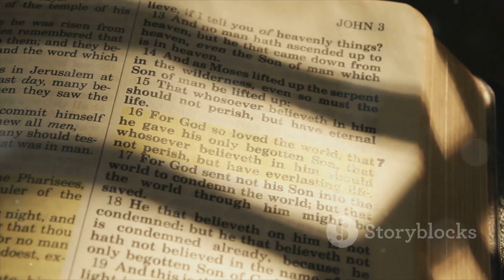The gift of God: Eternal life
This video helps us understand that the gift of God is eternal life and everything Good in life